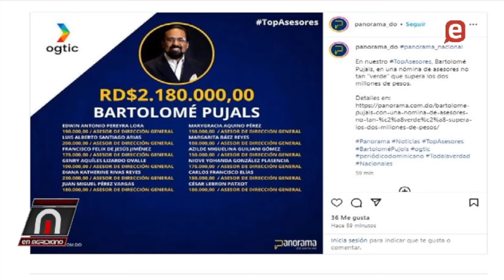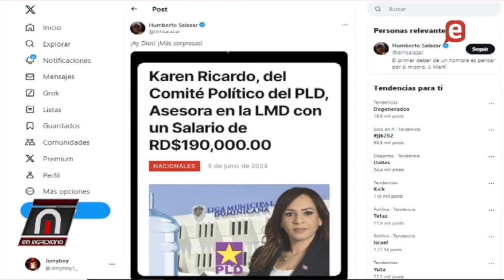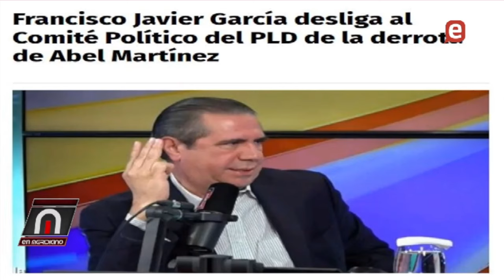Francisco Javier desliga CP derrota Abel Jaime David nos quieren poner a pelear, lluvia de asesorías